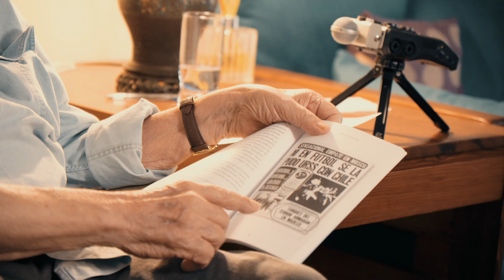Sergio Augusto de Moraes relembra desafios dos “Anos de Chumbo” em depoimento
O conselheiro vitalício do Clube de Engenharia Sérgio Augusto de Moraes recebeu a equipe da entidade responsável pelo projeto Memória Oral para contar episódios de sua carreira, de sua atuação política e de sua vida na entidade que abraçou desde os anos 1960. O engenheiro elétrico teve que se exilar no Chile e depois na Suíça em virtude de suas posições políticas contrárias à ditadura militar e conta no vídeo todos os percalços pelos quais passou no período até sua volta e a anistia. Não perca mais essa contribuição para o registro da história da Engenharia no Brasil e de sua relação com a política do país.